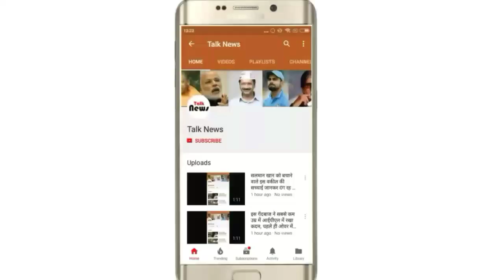मानसून तीन दिन पहले केरल पहुंचा, 15 जून तक जयपुर, जून के अंत तक देश के 80% इलाके में बारिश की उम्मीद